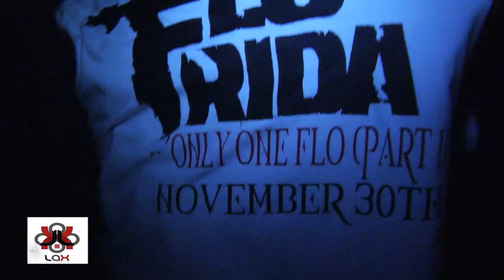LAX VENUE CLASSIC WEEKEND WITH JERMAINE DUPRI AND AMBER ROSE